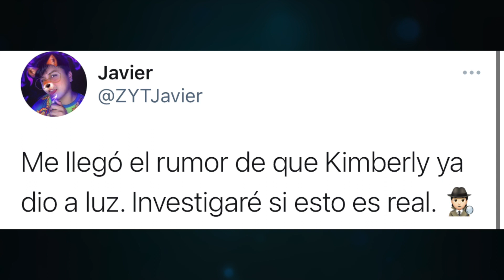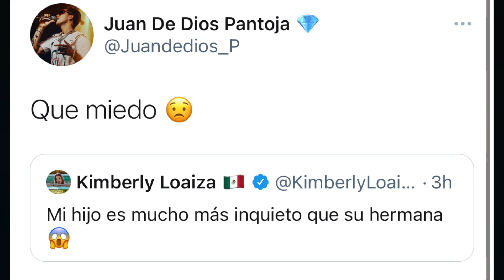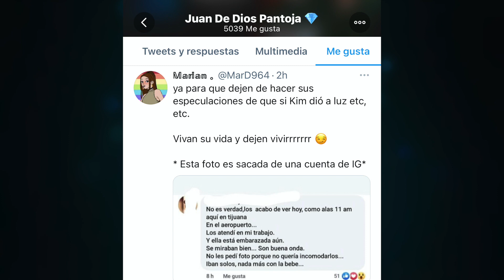KIMBERLY RESPONDIÓ POR FIN: ¿HA NACIDO YA EL BEBÉ? ¿ESTÁ EN PELIGRO?